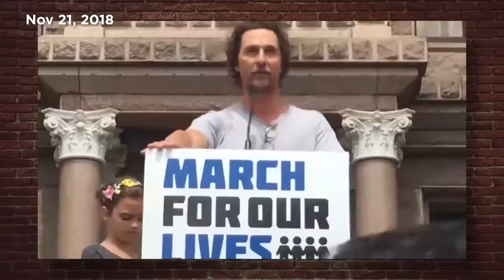Matthew McConaughey, You Don't Understand the 2nd Amendment | Louder With Crowder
Crowder talks McConaughey's grandstanding at the White House.